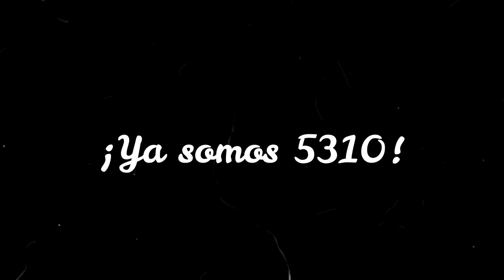Abandonaron esta CIUDAD por esta PIRAMIDE MISTERIOSA (Lugares abandonados)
Visite un lugar desconocido y misterioso en todo el mundo ¿Quien iba a pensar que un pueblo fantasma esconderia una piramide llena de mitos y relatos de terror?

¡AYUDAME A LLEGAR A 10 MIL SUBS!

SIGUE AL KEVIN ADRIAN